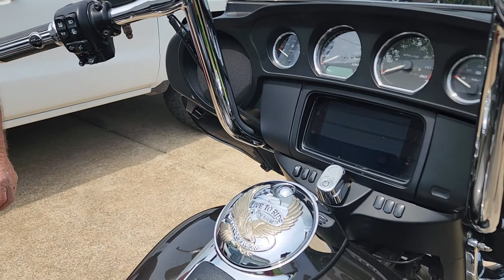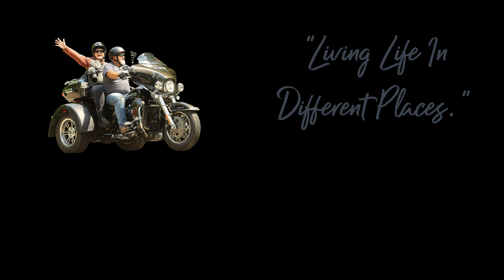Harley Triglide Pros and Cons Three Year Update//RV Life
We purchased our Harley Triglide in Oct of 2020 at Twister City Harley in Wichita Kansas.  Today we will give you a three year review, Pros and Cons,  that includes all the modifications we have made to the bike .  We hope you enjoy the video and will share it with your riding friends.
Rickey and Denise
Soaring Together

Galaxy S22 Ultra Android Phone
HP Pavilion All-in-one Desktop 27  -  Windows 11
Samson G-Track Pro Microphone
DJI Wireless Microphone system